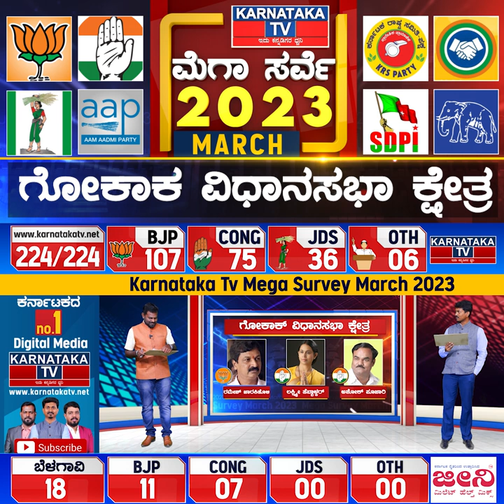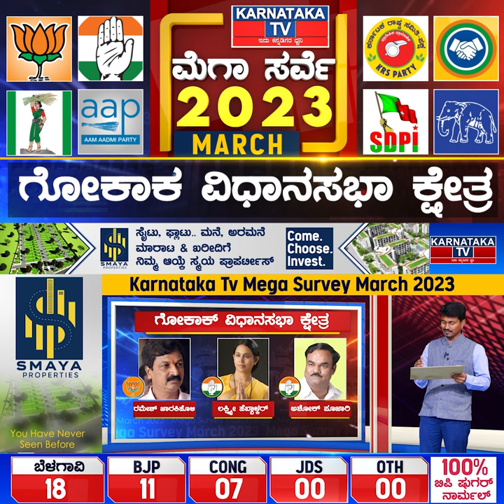Karnataka Election Survey March 2023 | Gokak Constituency | Karnataka News